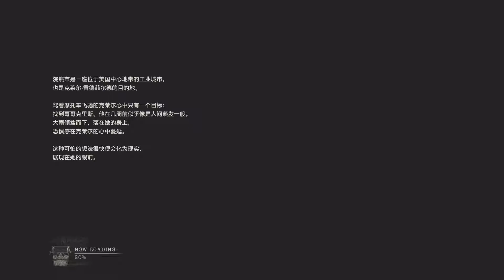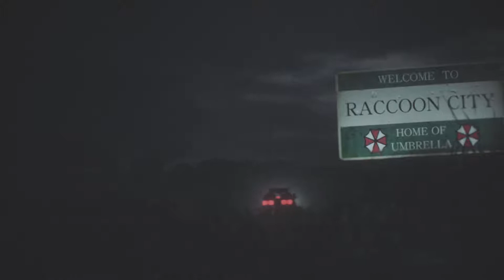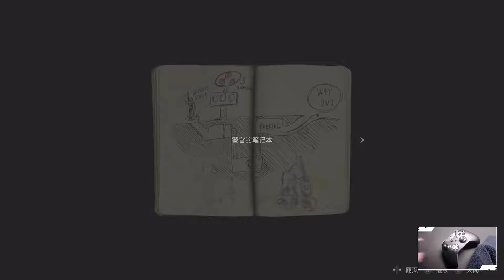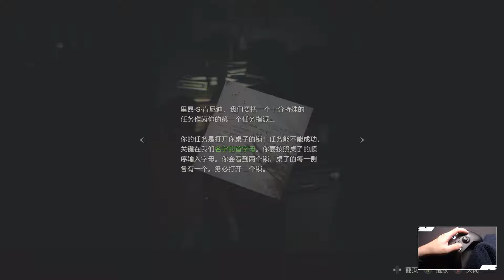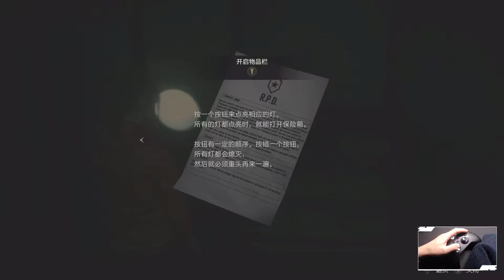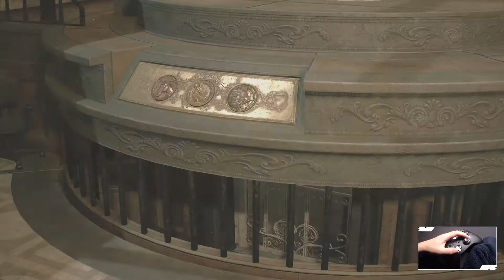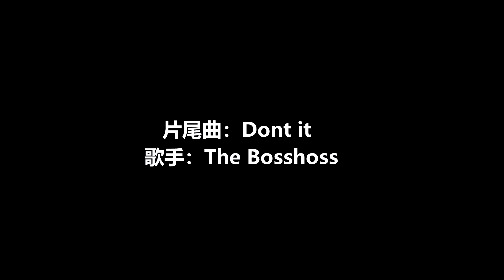单手无伤《生化危机2重制版RE:２》克莱尔篇「表关」专家难度流程攻略解说 第一期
克莱尔篇「表关」S评价专家难度单手无伤攻略解说视频第一期，无伤视频制作不易还望各位多多订阅支持一下。